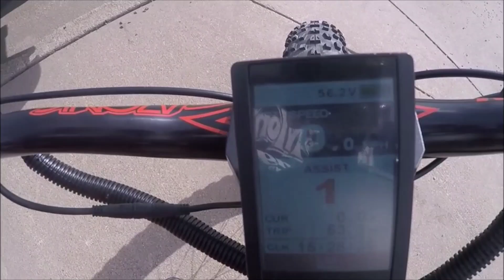Bigfoot Ebike Spinning Wheels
Fat fire mongoose dolomite customized with Luna Cycle ebike kit and renamed Bigfoot Sasquatch.
Several clips from several rides spinning wheels and having a thrill.